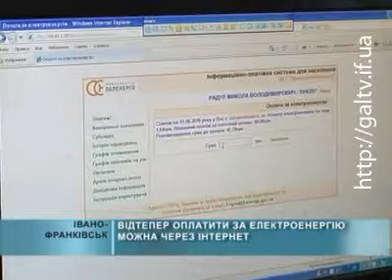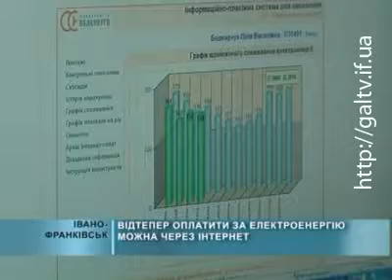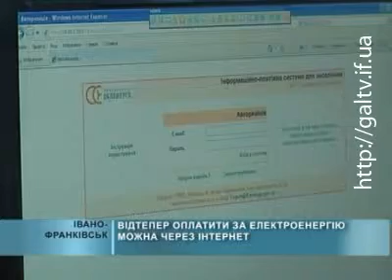Оплата за світло — через інтернет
Відтепер оплатити за електроенергію можна через інтернет. Таку унікальну послугу запропонувало споживачам ВАТ «Прикарпаттяобленерго».